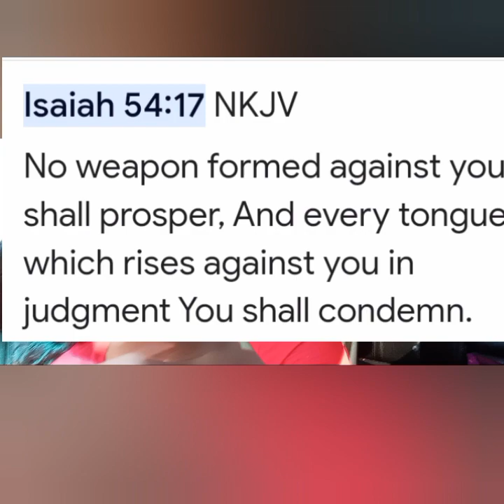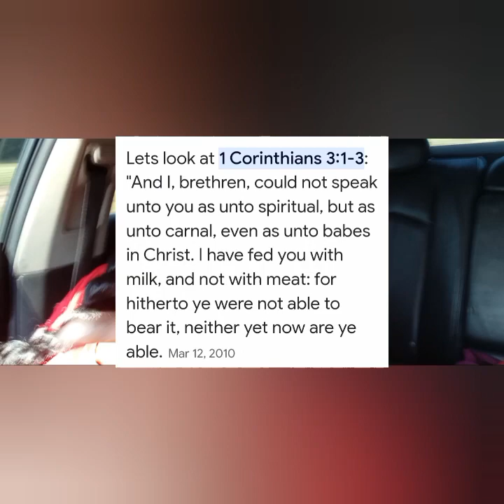Marriage Restoration/How it All Started/Standing For Your Husband